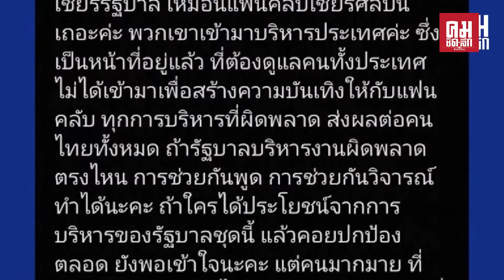“ครูลูกกอล์ฟ” วอน หยุดเชียร์รัฐบาลเหมือนแฟนคลับ